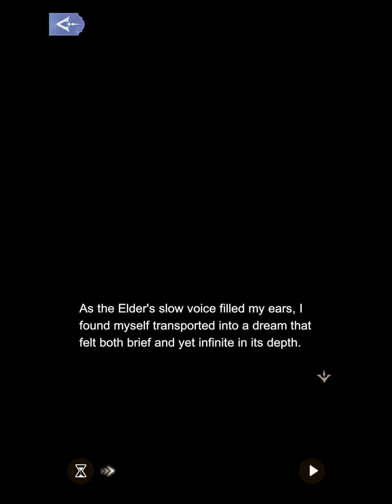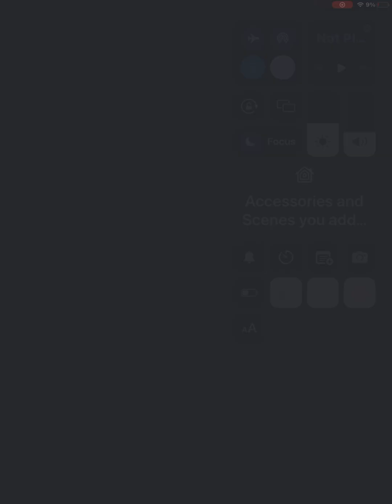Showdown in Gliiter Rise 1-8: Seeking Gold (Wapi’s Route) (diverges at 1-7)